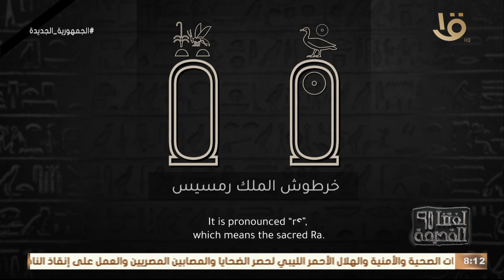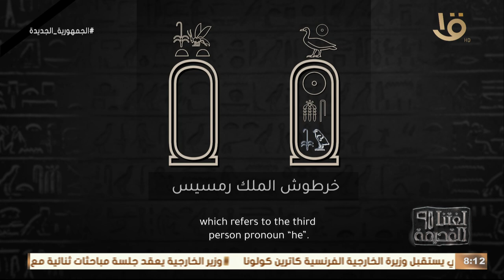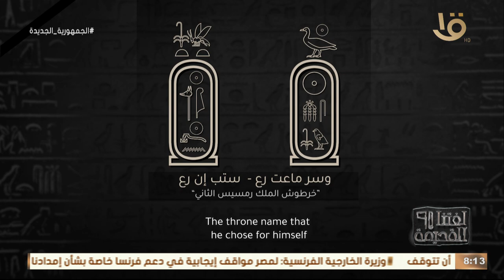أسماء لملوك مصر ممكن تتشابه لكن ألقاب التتويج هي اللي تختلف.. اعرف أزاي نفرق بين 11 ملك اسمهم رمسيس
لغتنا القديمة | أسماء الميلاد   𓅬𓇳لملوك مصر ممكن تتشابه لكن ألقاب التتويج𓆥 هي اللي بتختلف.. اعرف أزاي نفرق بين 11 ملك اسمهم رمسيس